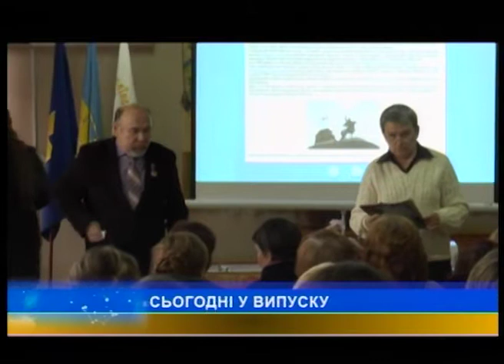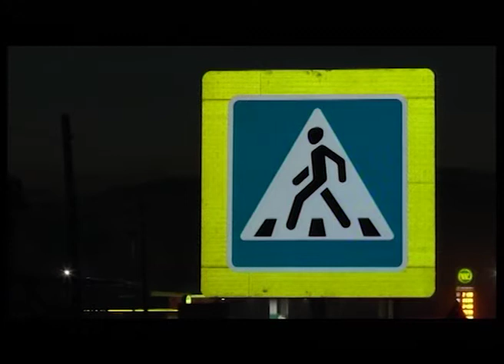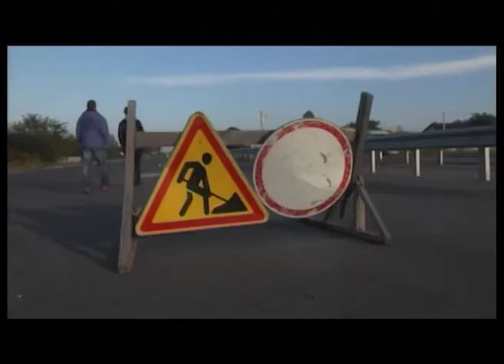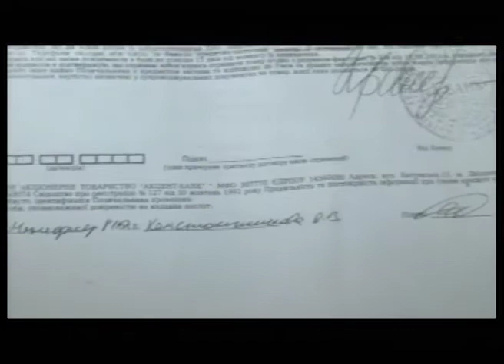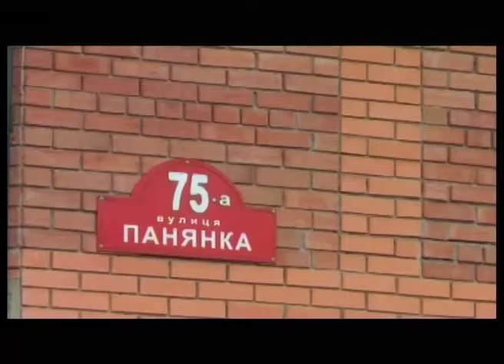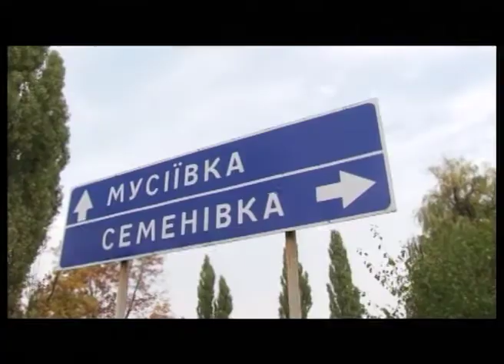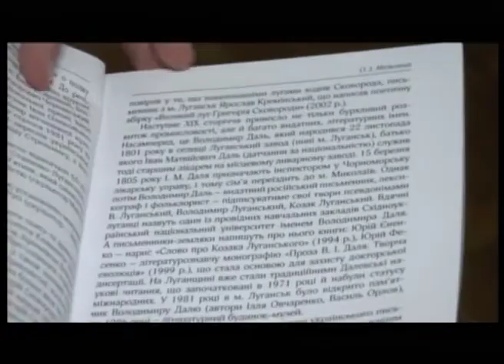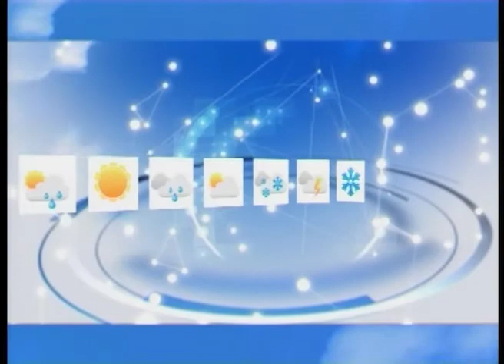"ПТН" 19.10.2016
Головні теми:
1. Сто п’ятдесят призовників урочисто відправили на службу з обласного збірного пункту.
2. На Полтавщині «віконні» шахраї ошукали своїх клієнтів на суму понад 300 тисяч гривень.
3. «Луганщина – земля українська» - книгу під такою назвою презентував письменник, доктор філологічних наук Олексій Неживий.